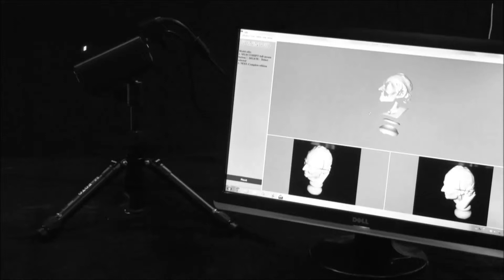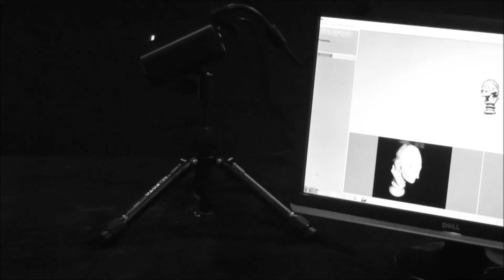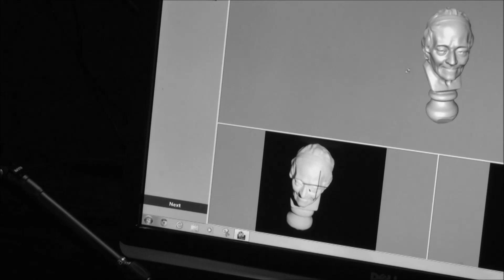[3DPrinter.org.ua] Процесс сканирования 3D сканера EinScan-S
Купить 3D принтер, ABS, PLA пластик Вы всегда можете в нашем магазине